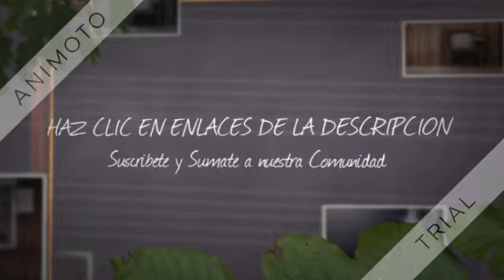LU 17 RADIO GOLFO NUEVO. AM 540 - PUERTO MADRYN (ARGENTINA)